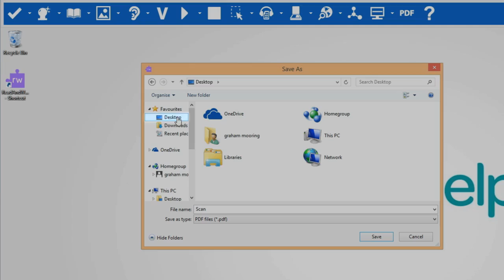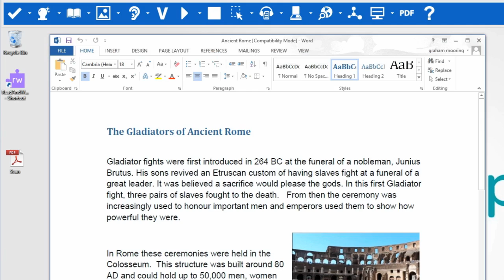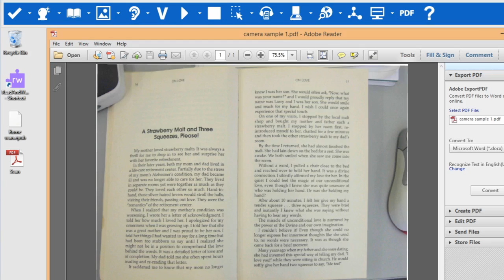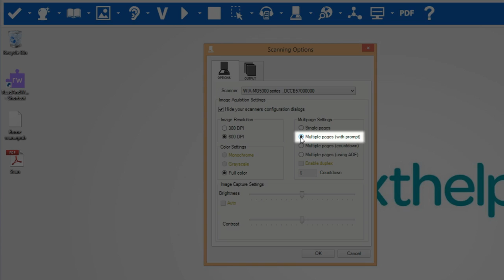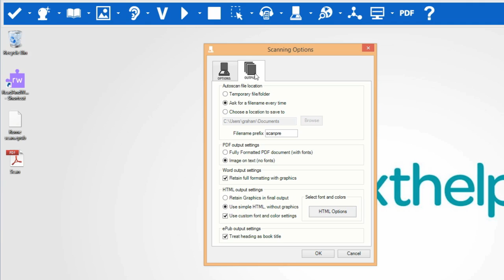Read&Write for Windows Scanning Video Tour